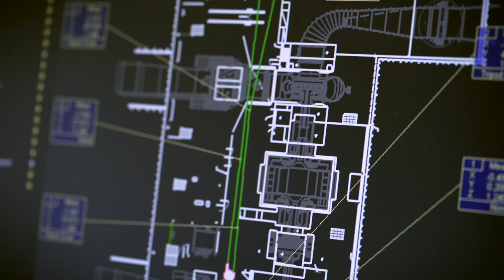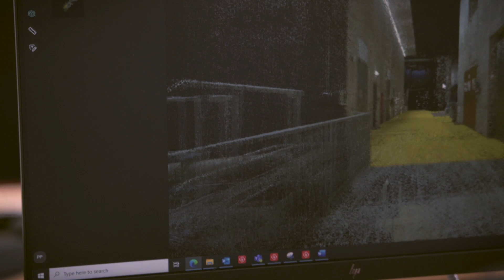Take the autonomous journey with Leica BLK ARC plus Boston Dynamics SPOT